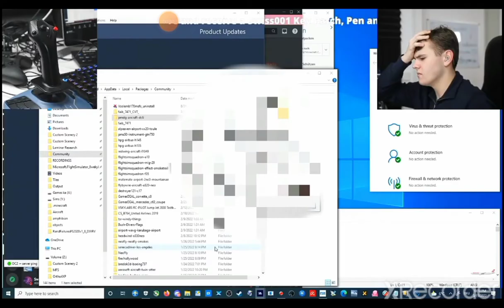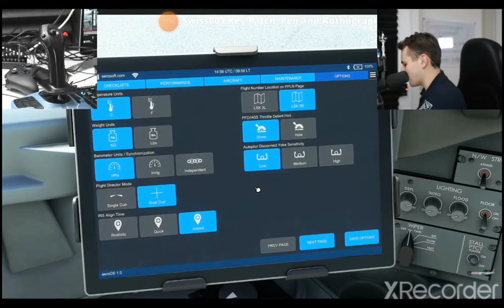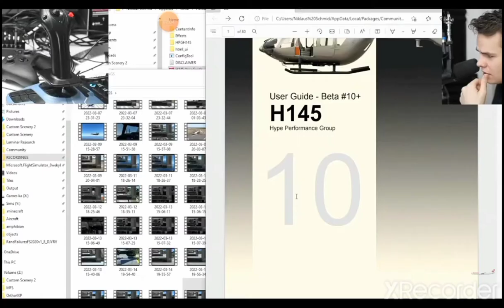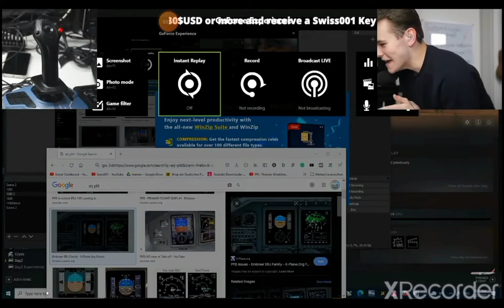every time I go on siws001s stream Microsoft flight simulator 2020 crashes